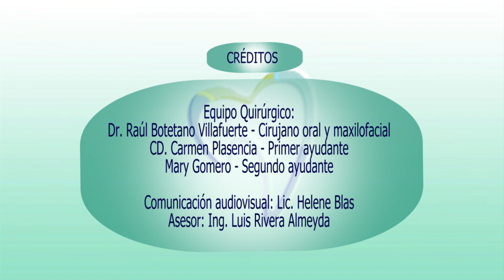Comunicación bucosinusal - colgajo palatino